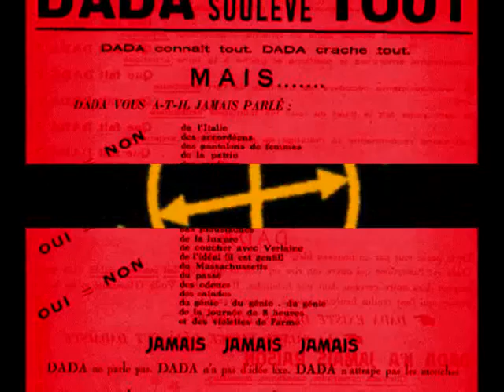OpticalCircusSequence - Untitled video 2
Optical Circus Sequence Project by Figuranelsonno 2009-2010 Over High Hyperfeedback Sound Electronic Industrial Noise Psychedelic Anti-Music